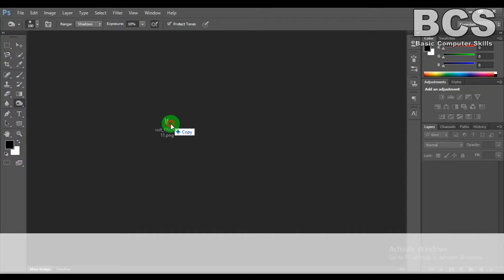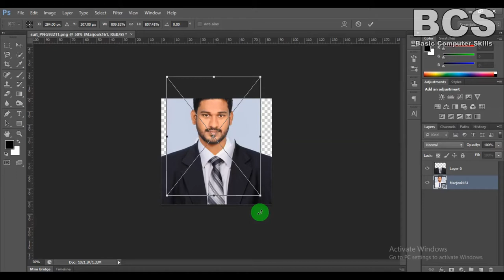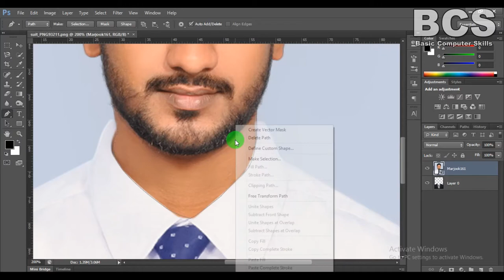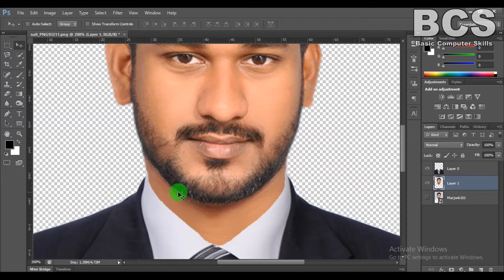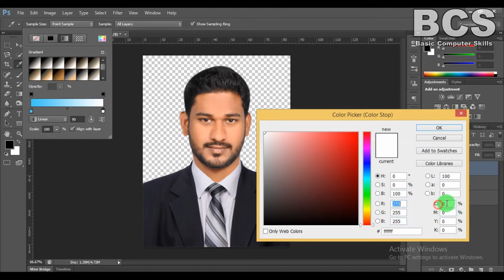How to Change Coat & Tie of Passport Size Photo | Adobe Photoshop CS6 | BCS "Basic Computer Skills"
Adobe Photoshop series are the best software for photo editing. In this video   we will learn that how to change Coat & Tie of photo easily uploaded by BCS "Basic Computer Skills". This video can be useful for new learners.